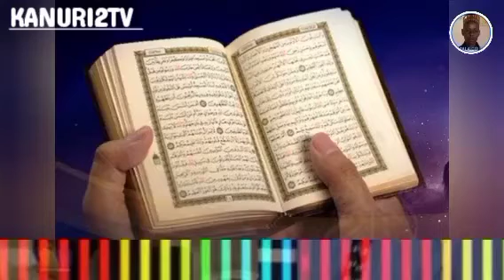Karatun Alkur'ani episode 101قراءة القرآن الحلقة 101